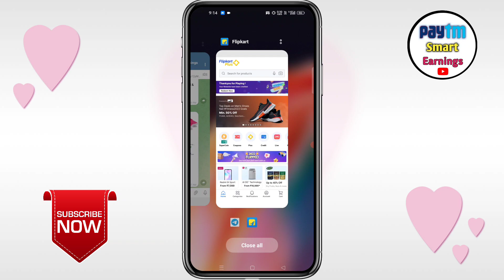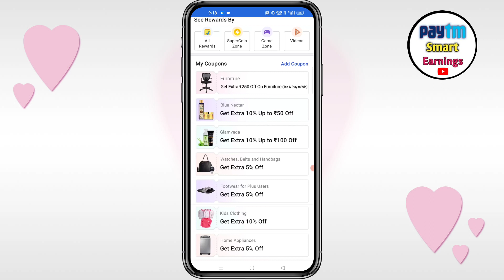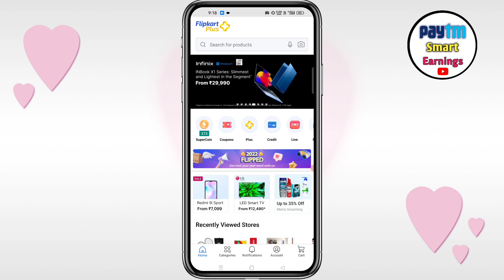Flipkart Coupon Rain Redeem Kaise Kare | Flipkart Coupon Rain iPhone Win | Coupon Rain In Flipkart